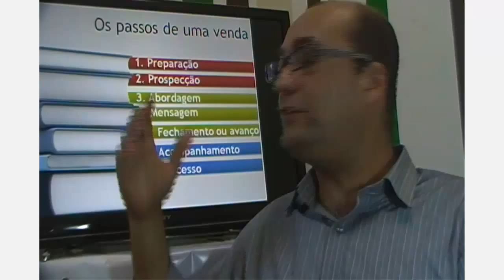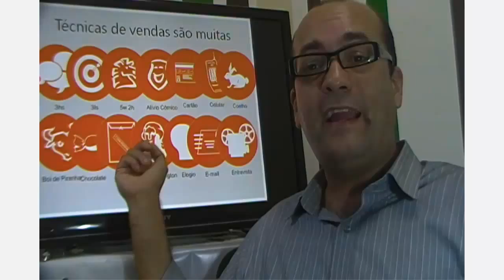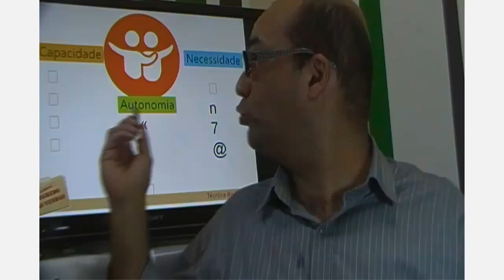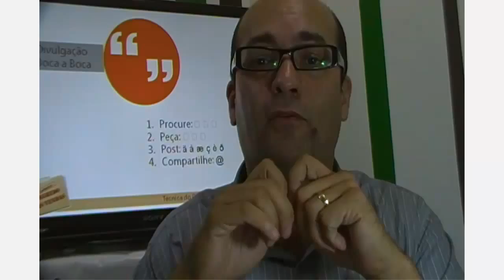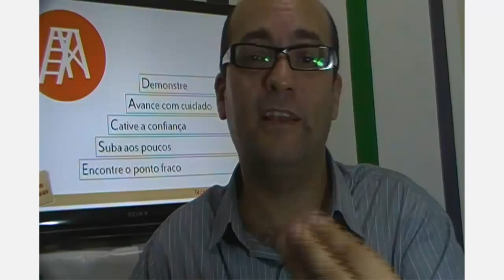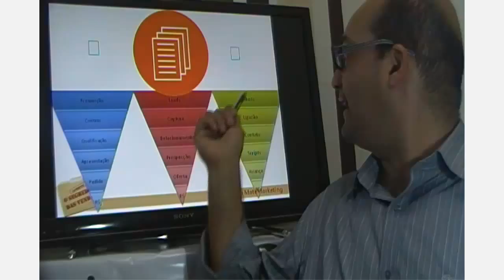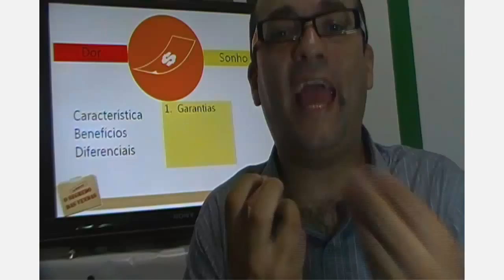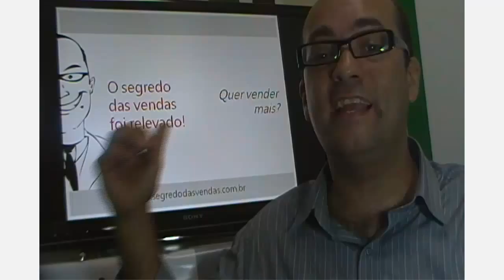Palestra online 5 Técnicas para Vender Mais (Prof. Isaac Martins)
Receba mais técnicas, assine nosso canal.